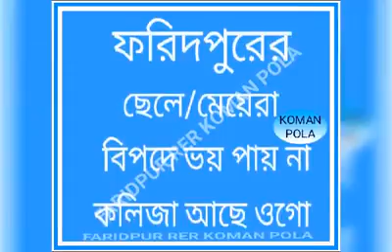September 24, 2019